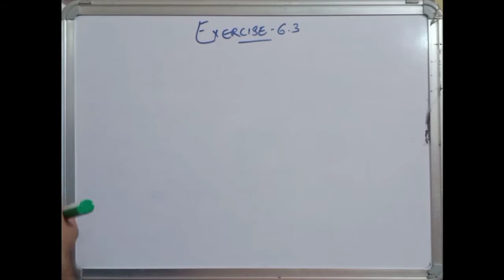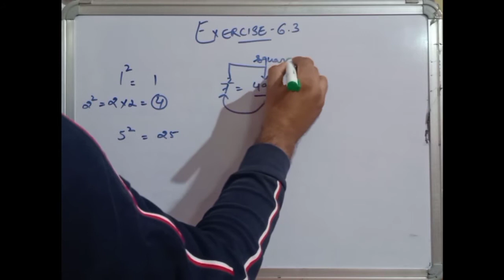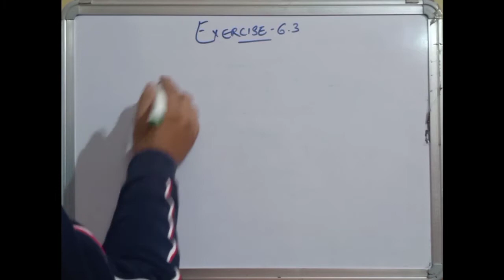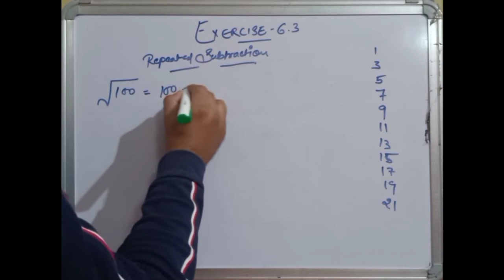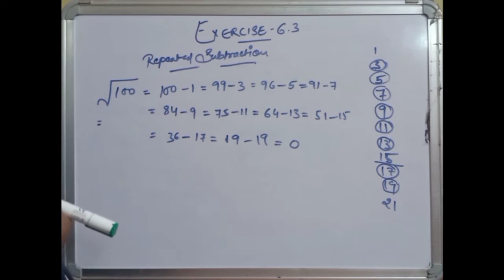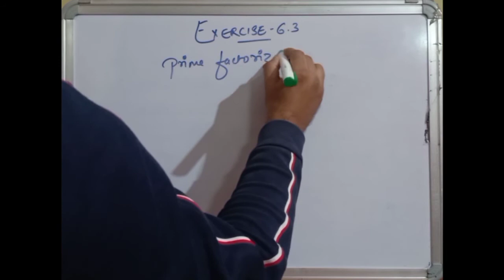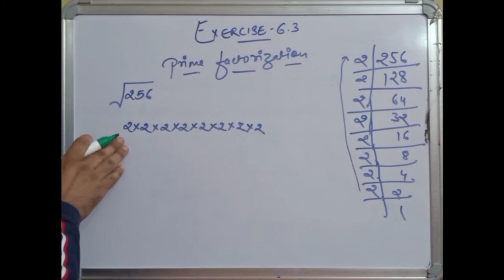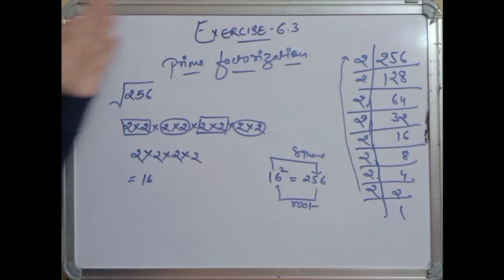CBSE NCERT CLASS 8 MATHS EXERCISE 6.3 SOME IMPORTANT POINTS I ncert solution of class 8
CBSE NCERT CLASS 8 MATHS EXERCISE 6.3 SOME IMPORTANT POINTS @Doubtnut

In this video I have explained about some important points as introduction to upcoming exercise. The points which are covered in this video are:-
1) What is square root?,
2) How to find square root of a number using repeated subtraction method,
3) How to find square root of a number using prime factorization method